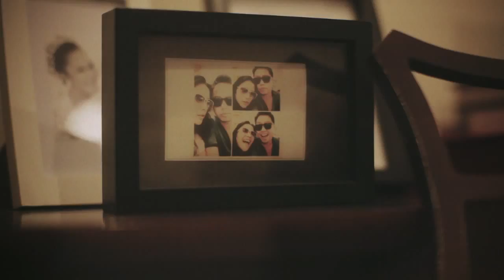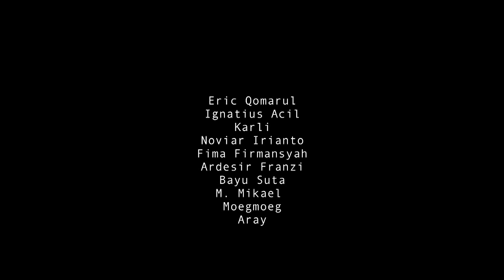PROFILE Sandhy Sondoro